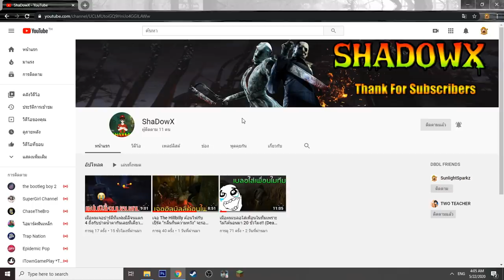จะเกิดอะไรขึ้น? เมื่อ " คนกาก คนเทพ แฮกเกอร์ พระเจ้า" โดนมนุษย์หิมะสุดโหดบุกถึงหน้าบ้าน (พากย์ไทย)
Garena ID : gladiatorra5
Minecraft : SunlightSparkz

► My Software ◄
โปรแกรมอัดคลิป : Nvidia Studio
โปรแกรมตัดต่อ : Sony Vegas Pro 15 [64bit]
โปรแกรมสตรีมเกมส์ : OBS Studio